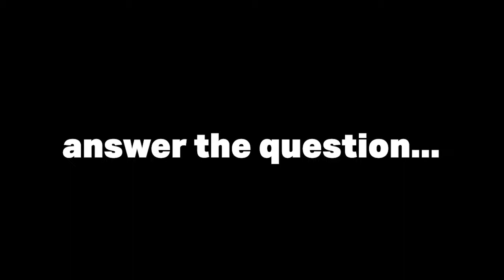How Has the WMC Impacted You?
Michelle, Nancy, Tyler and Brita talk about how the WMC impacts them...and all of us.